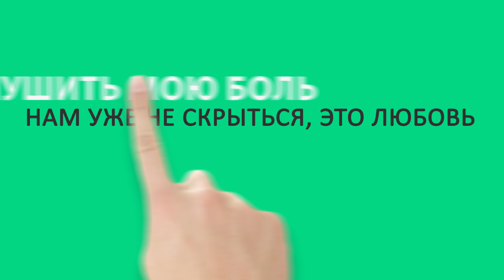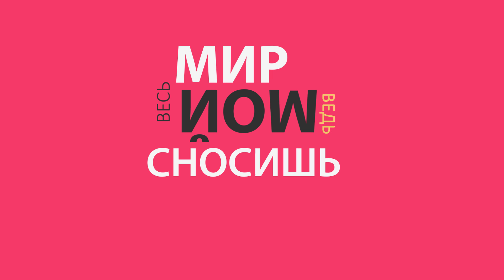"KUZNETSOV - Ухожу в отрыв" (lyric video)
КОНЦЕРТ
19 Ноября КИЕВ (билеты тут):